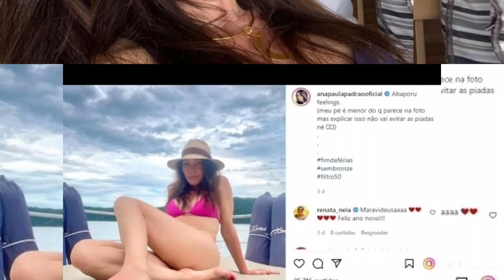ANA PAULA PADRÃO POSA DE BIQUÍNI AOS 56 ANOS E RECEBE ELOGIOS: “QUE ESPETÁCULO”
notícias notícias TV virou notícias TV News G1 Globo SBT Record RedeTV Band Bandeirantes notícias agora informações informação informar notícias TV televisão entretenimento celebridades notícias dos famosos últimas notícias dos famosos polêmica dos famosos